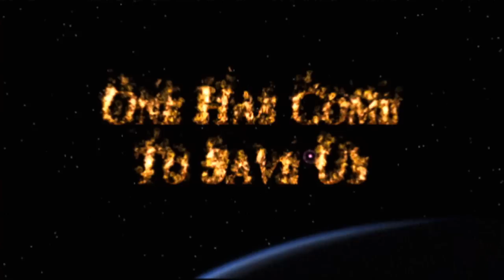ET Sequel: "ET-X" (Extended Trailer)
Extended trailer for the sequel to E.T. The Extra-Terrestrial